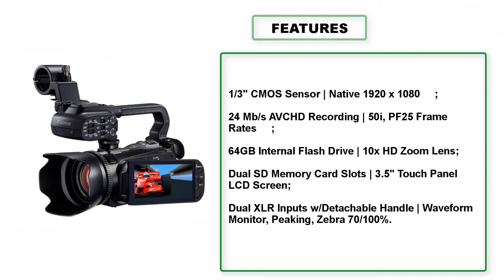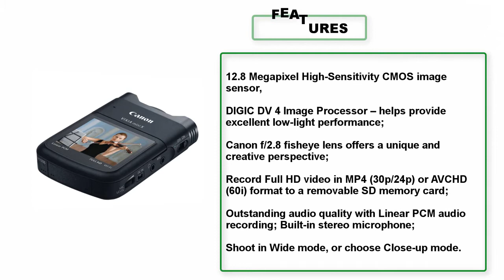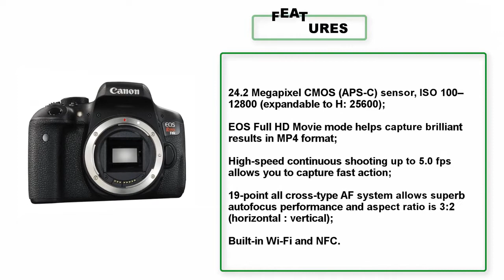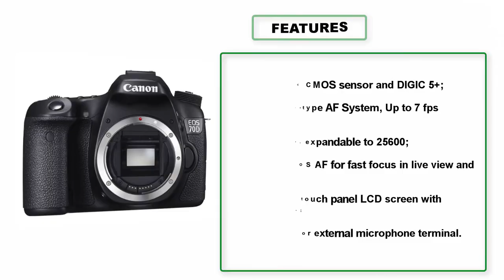??TOP 10: Best Camera For YouTube Amazon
List products in video. Click the link below check on Amazon:

1. Canon EOS 70D Digital SLR Camera (Body Only):

2. GoPro HERO5 Black:

3. Nikon Coolpix S7000 16 MP Digital Camera with 20x Optical Image Stabilized Zoom 3-Inch LCD (Black):

4. Canon PowerShot G7 X Digital Camera - Wi-Fi Enabled:

5. Canon EOS Rebel T6i Digital SLR (Body Only) - Wi-Fi Enabled:

6. Sony a7R II Full-Frame Mirrorless Interchangeable Lens Camera, Body Only (Black) (ILCE7RM2/B):

7. PANASONIC LUMIX GH4 Body 4K Mirrorless Camera, 16 Megapixels:

8. Canon VIXIA Mini X:

9. Canon XA10 HD Professional Camcorder 32GB Greens Camera Package 1:

10. Sony PXW-X70 Professional XDCAM Compact Camcorder - International Version (No Warranty):